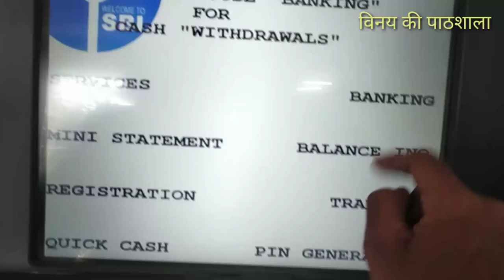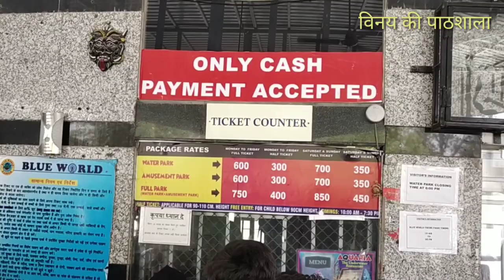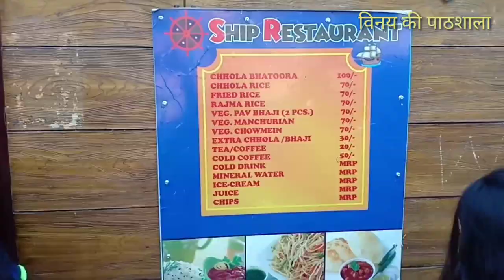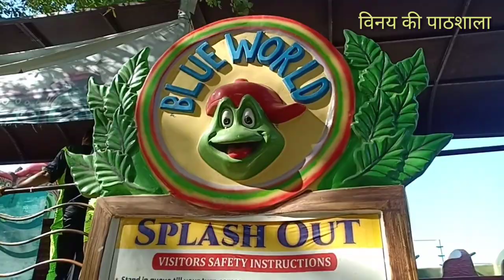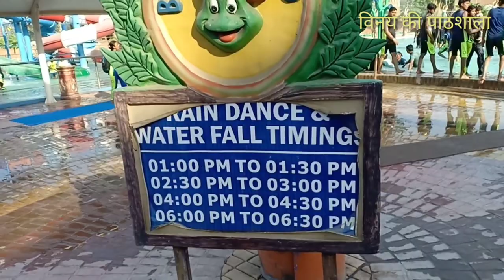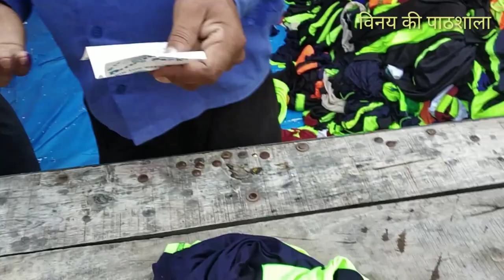blue word kanpur | India's biggest water park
नमस्कार दोस्तों,

मैं विनय त्रिपाठी आपका अपने यूट्यूब चेन्नल पर हार्दिक स्वागत व् अभिनन्दन करता हूँ🙏🙏🙏🙏

आप हमें ब्लॉग पर भी पढ़ सकते हैं